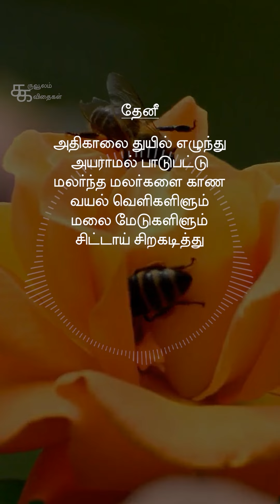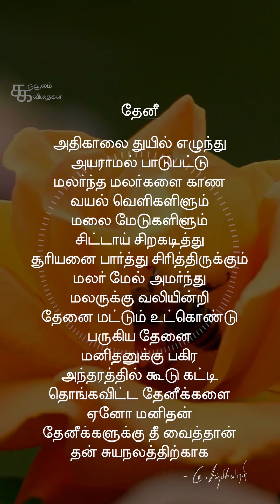தேனி - a fastest being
வணக்கம் நண்பர்களே! என்னோட கவிதை பக்கத்திற்கு உங்களை வரவேற்கிறேன்.

நாம் எந்த வேலையை செய்யும் முன்பு கடவுளை வணங்கி துவங்குவது நல்லது.

🛀 Soothing & Chill Out (Music For Videos) - "Dreams" by Markvard 🇸🇪
Link -